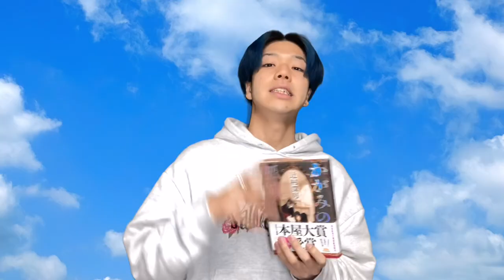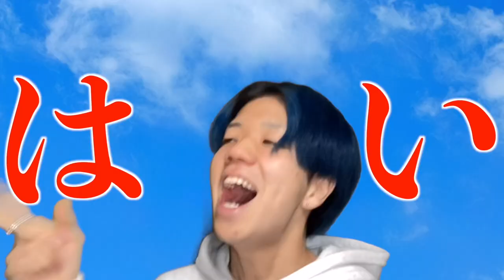【コント】全然謙虚じゃない鈴木イッチロー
共感してくれたら、嬉しいです。

そして、明日の学校の休み時間でこの動画を話題にしてくれたら嬉しいです。

お仕事依頼はこちらまでお願いします。

株式会社ナハト　ハイブルー宛

〒150-0043
東京都渋谷区道玄坂１丁目１２−１ 渋谷マークシティウエスト 13F